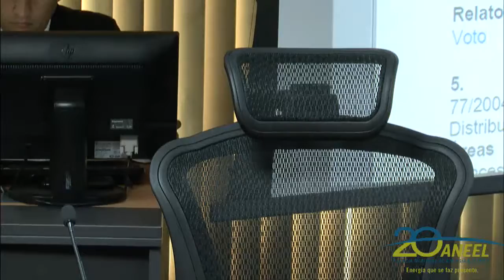Item 4 - 26ª Reunião Pública Ordinária ANEEL 18/07/2017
Item 4. Processo: 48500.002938/2017-14. Assunto: Resultado da Audiência Pública nº 36/2017, instituída com vistas a colher subsídios e informações adicionais para o aprimoramento da proposta de regulamentação da Medida Provisória nº 780/2017, que instituiu o Programa de Regularização de Débitos não Tributários junto às autarquias e fundações públicas federais e à Procuradoria-Geral Federal. Relator: Diretor Reive Barros dos Santos.